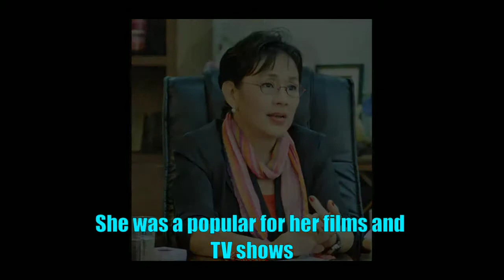RICHEST CELEBRITY in the Philippines 2019